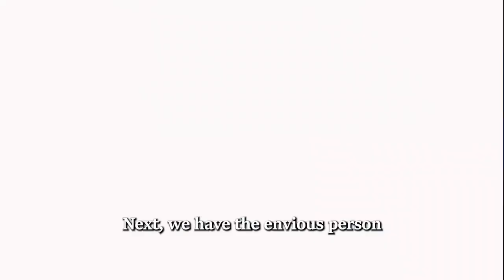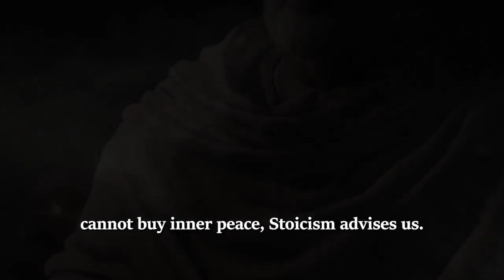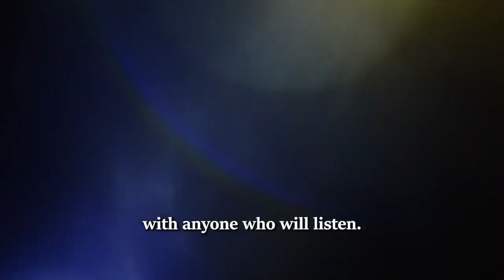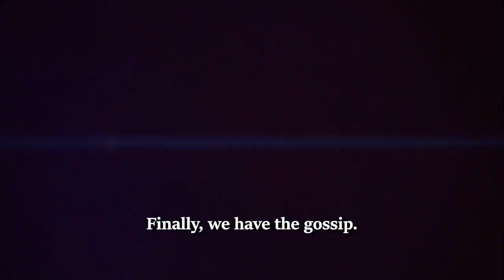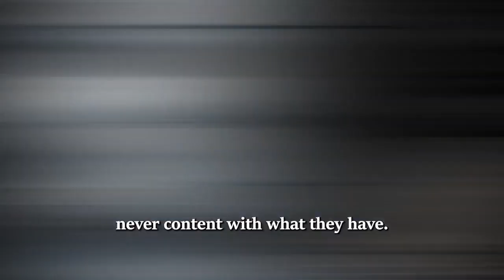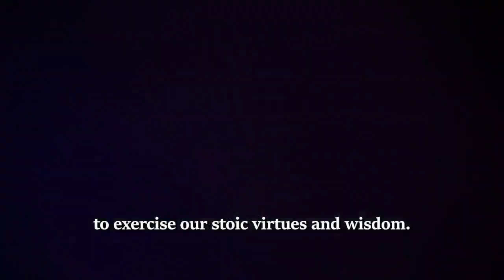7 Types of People Stoicism WARNS US to AVOID | BEWARE!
Dive into the wisdom of Stoicism with our latest video, 'BEWARE! Stoicism's 7 Types of People to AVOID.' Discover the ancient teachings that guide us away from negative influences. Learn about these personas that can hinder your peace and progress. Join us as we explore practical examples and real-life scenarios, offering insights on how to navigate life's challenges with Stoic wisdom. Don't miss this empowering journey toward a more serene and mindful existence. Hit play now and let Stoicism be your guide!